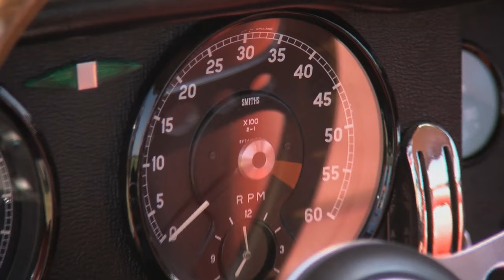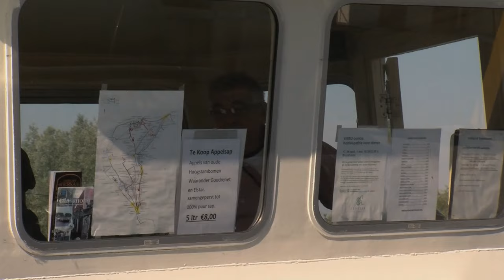NICO AALDERING PRESENTS THE JAGUAR E-TYPE | GALLERY AALDERING TV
In the Dutch television show RTL Autowereld Nico Aaldering presents the Jaguar E-Type.

(Spoken in Dutch)